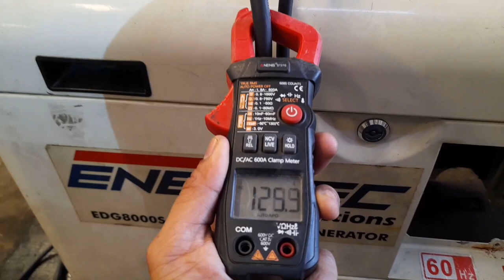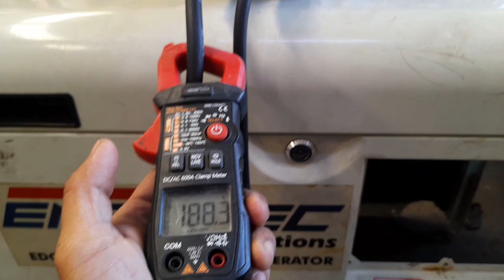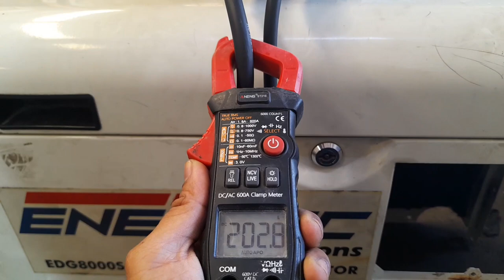Maliit pero Sulit na Welding Machine | ARC200 Powered by Yamatec of Goldtown